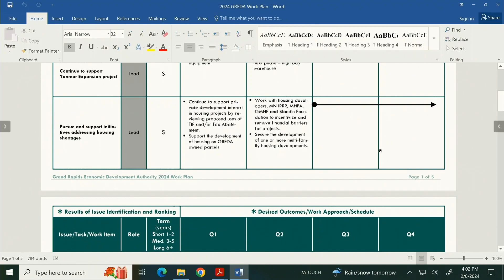Community Matters - GREDA - 02-08-2024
HWY35, LLC is closing on acquiring the former Ainsworth site today.